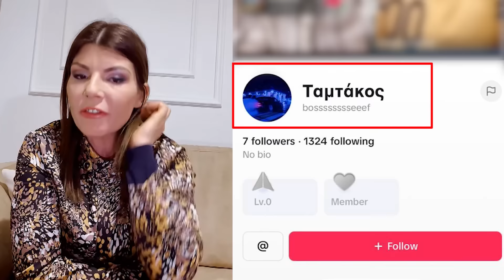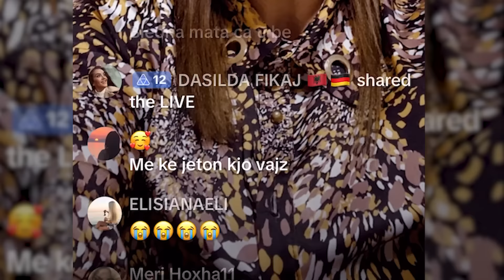LIVE 5 -E quajti Arbana Osmanin 'dhelpër' dhe shënjestroi Ledionin/Një video-call ndërpret Odetën...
Gjatë Live-s së radhës, Odeta Dume ka bashkëbiseduar me ndjekësit e saj të cilët e kanë pyetur në lidhje me spektaklin BBV3. Pyetjet kanë qenë të shumta por ajo zgjodhi vetëm 3 prej tyre, ato më pikantet.
Teksa komentonte ish-moderatoren Osmani dhe moderatorin aktual Liçon, një video-call e ndërpret...
Për më tepër ndiqni videon e plotë.